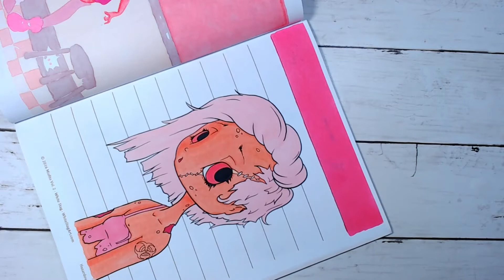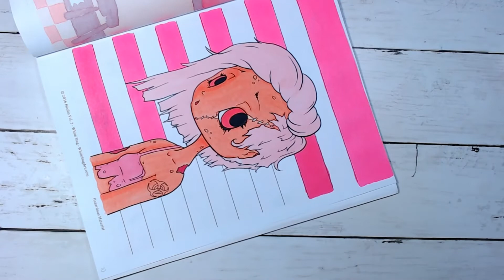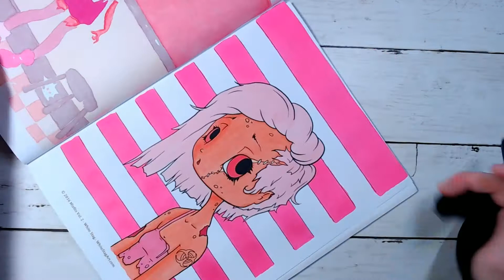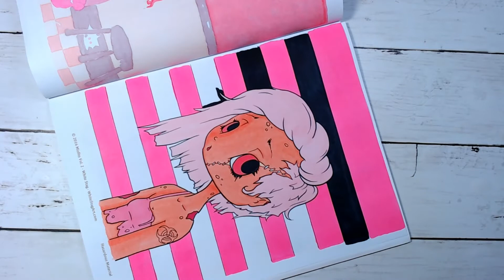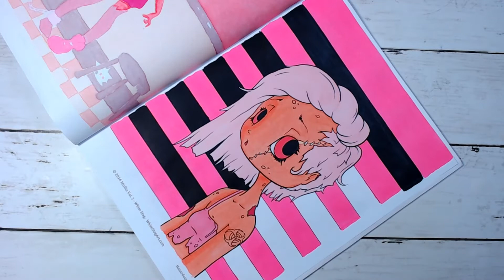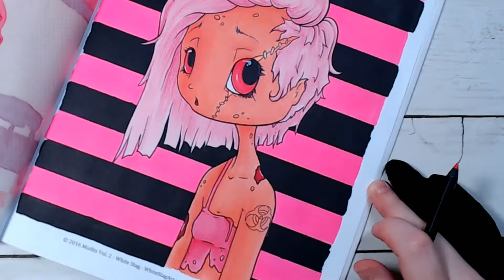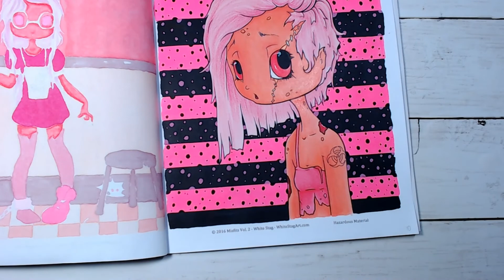Speed Coloring| Misfits No. 2| Hazardous Material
Links:

Misfits No. 2
Ohuhu Markers
Copic Markers
Kalour Pencils
Arteza Expert Pencils
Black Widow Pencils
Gelly Roll Glaze
Arteza White Gel Pens
Posca Pens
Tombow Mono Eraser
Nuvo brush
T'GAAL Sharpener
Afmat electric eraser

My Favorite Products:

Caran d'Ache Pablo colored pencil
Ohuhu Markers
Sparklepop Gel Pens
Misfits No.7
Copic Sketch
Drawing Glove
Daylight Lamp
Luminance Colored Pencils
Twilight Garden coloring book

Amazon Wishlist